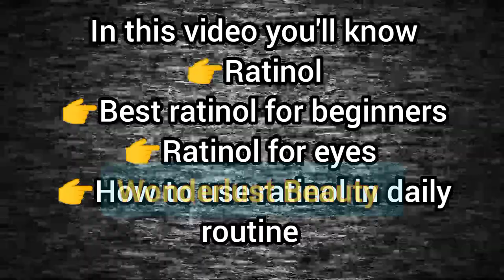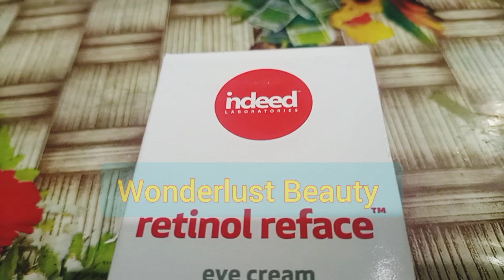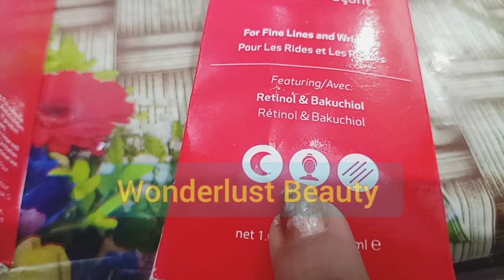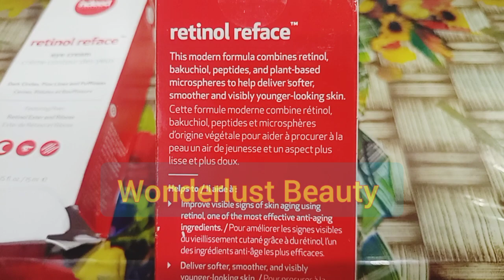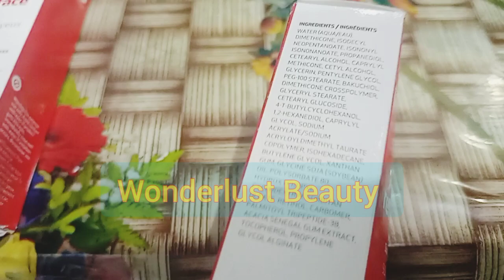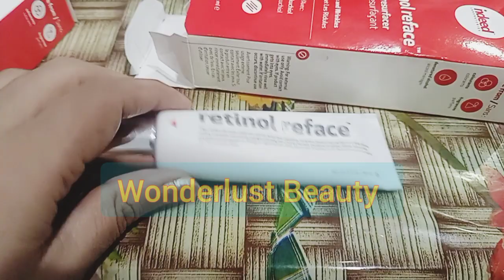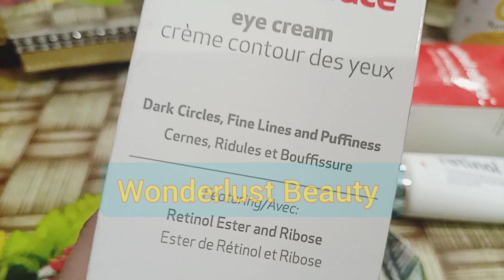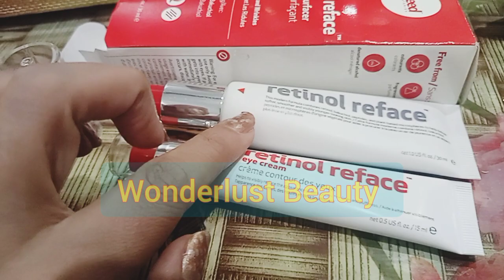RETINOL GUIDE FOR BEGINNERS | HOW TO USE / INTRODUCE / APPLY RETINOL TO YOUR SKIN | RETINOL FOR EYES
in this video I will share a brand retinal cream for face and eyes and for the beginners and I will share how to use it and how can we introduce retinol to our skin and how can we use it in our daily routine.